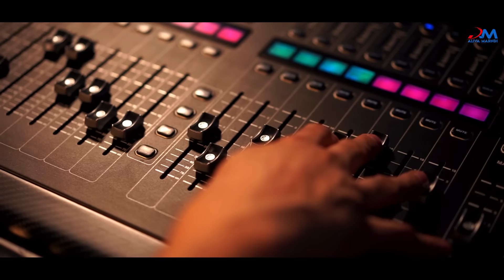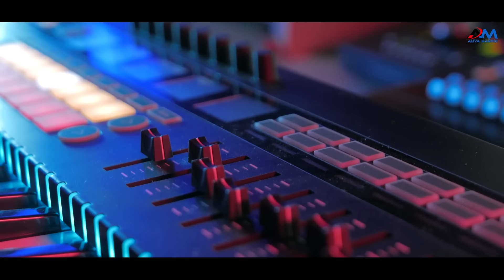AAM GE DULALIYA TINJ || NEW SANTALI SONG 2023 || ALIVA MARNDI & KUMAR SAWAN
ALIVA MARNDI PRESENT'S

Song :- Aam Ge Dulaliya Tinj
Singer :- Aliva Marndi & Kumar Sawan
Music/Mixing/Mastering :- Bariyal Hembram
Lyrics :- Aliva Marndi
AR :- Bcc Audio,Rairangpur
Dop/Edit :- Jeebandhan Marndi

 warning :-
      This Audio & Video is a copyright property of " ALIVA MARNDI ". if same audio/studio version song/promo video /full video song any visual of video/DJ song/Instrumental remix song/remix song may be re-upload on any other channels, that channel have to face legal action.